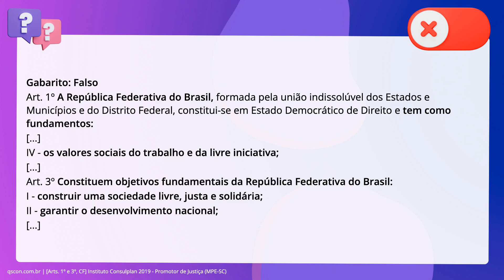QScon Direito: [Arts. 1º e 3º, CF] Instituto Consulplan 2019 - Promotor de Justiça (MPE-SC)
Arts. 1º e 3º, CF | Instituto Consulplan 2019 | Promotor de Justiça | (MPESC)

Dentre os objetivos fundamentais da República Federativa do Brasil estão promover os valores sociais do trabalho e da livre iniciativa, construir uma sociedade livre, justa e solidária, e garantir o desenvolvimento nacional.

Gabarito: Falso